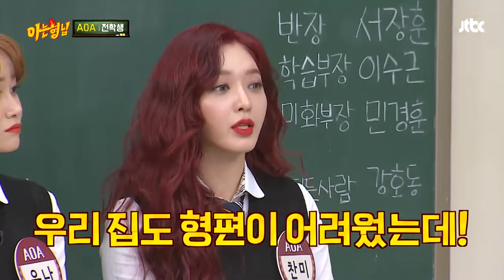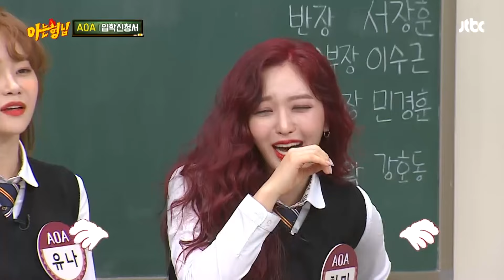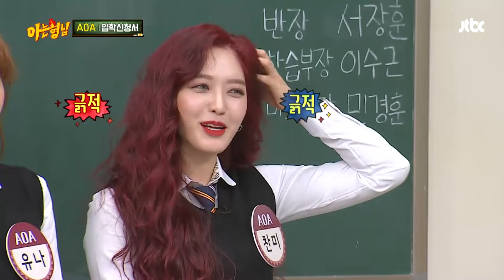이수근의 재주는 어디까지?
재주 많은 이수근
공기놀이 실력마저 여자아이돌보다 한 수 ㅟ ㅋㅋㅋ